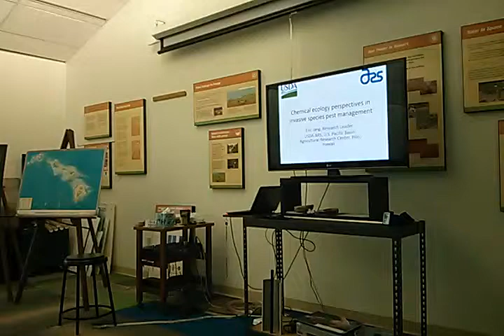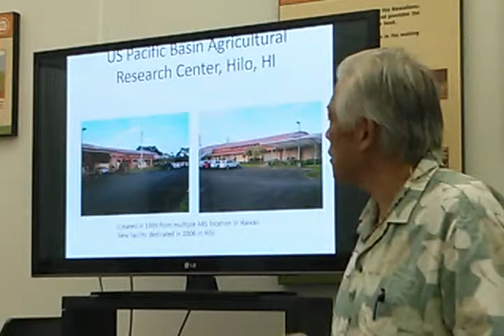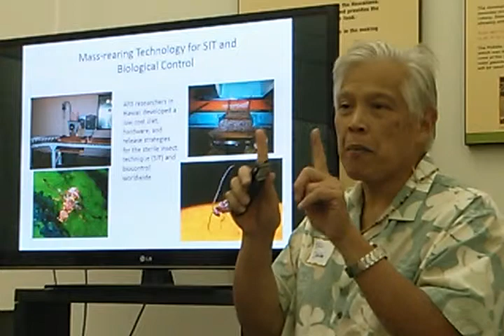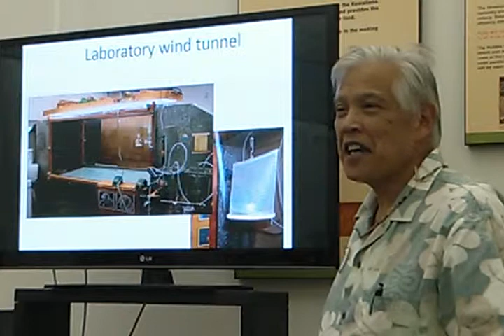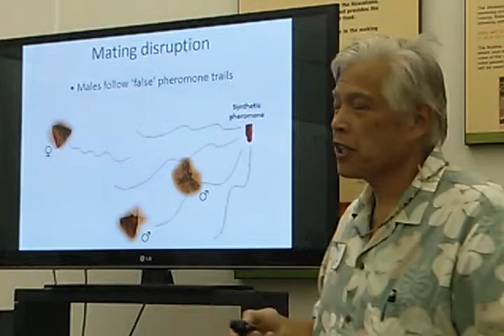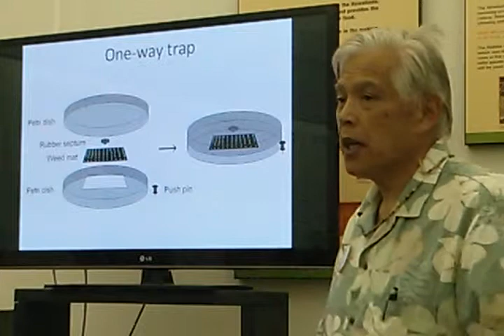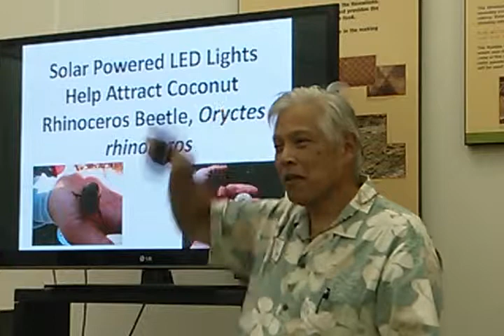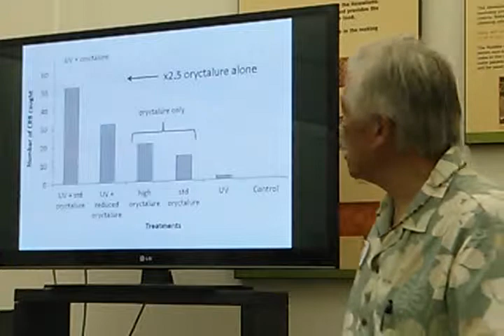2013 11 04 Eric Jang, USDA part 1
How can we best control pests that affect the myriad of tropical crops grown in Hawaii?  Dr. Eric Jang discusses research to find approaches that blend chemical, non-chemical, and even "natural" methods.

Dr. Jang has a BA in Zoology from UC Berkeley and a PhD in Entomology from UH Mānoa.  He has 35 years of research experience in the area of entomology, primarily in the areas of insect physiology/biochemistry, postharvest entomology, insect chemical ecology and areawide management. With the Agricultural Research Service Dr. Jang has worked on postharvest disinfestation and chemical ecology of tephritid fruit flies and other pests.